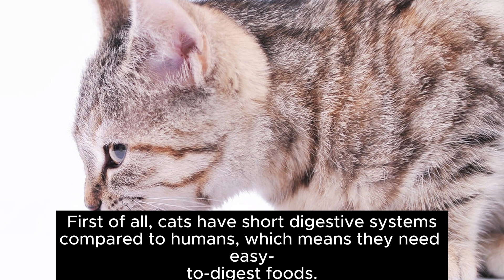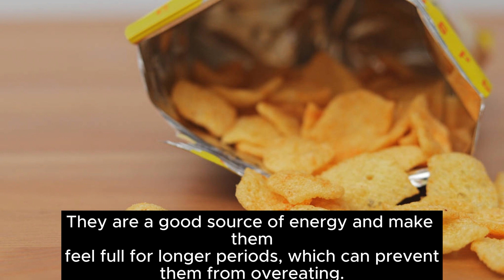what cat love to Eat?